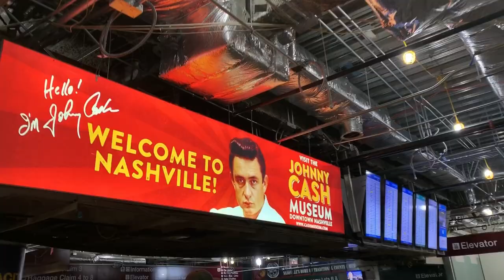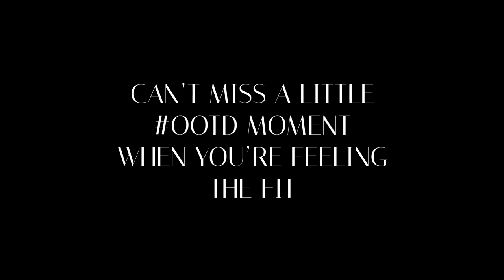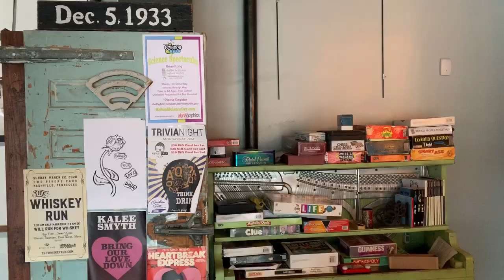MUSIC CITY DONE RIGHT / BREWERIES, ALL FOR THE HALL, BEST TOWN IN THE SOUTH!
A short weekend getaway to our hometown, Nashville! Hitting *most of* our favorite spots, catching up with friends, and ending the weekend with a major Nashville moment 👀

MUST-DO SPOTS [from this video] //
Food --
BarTaco: our go-to taco spot in charming 12 South
Graze: plant-based restaurant in East Nashville
Lyra: middle-eastern inspired food in East Nashville
Butcher + Bee: super yummy modern American in East Nashville
Cafe Roze: delicious for brunch/lunch with tons of gluten-free and vegan options!

Breweries --
Tailgate East Brewing: great pizza + beer selection!
Various Artists: a little off the beaten path, but super fun little spot!
Bearded Iris: great outdoor space w/ a dog friendly patio 😍
Southern Grist: fun games, vibe, etc. with great beer options

Shops --
Lemon Laine: skincare + make-up shop in East Nashville
Black Shag Vintage: vintage clothing + record finds in East Nashville